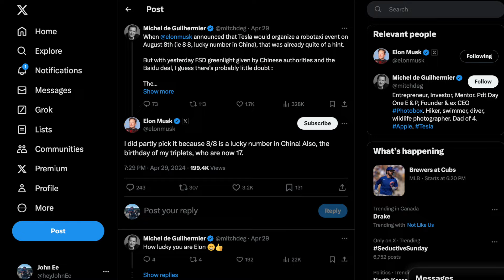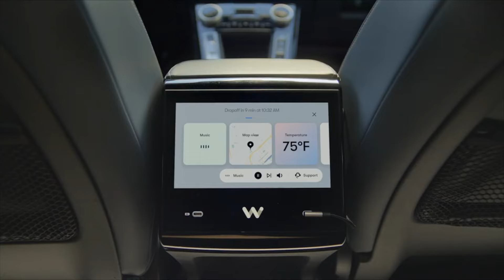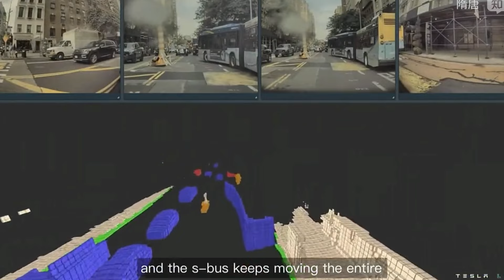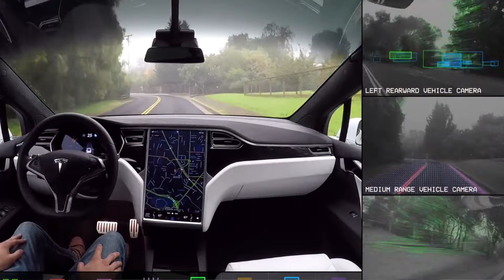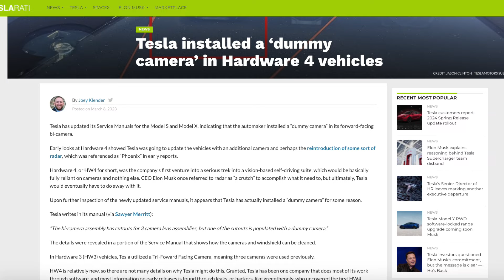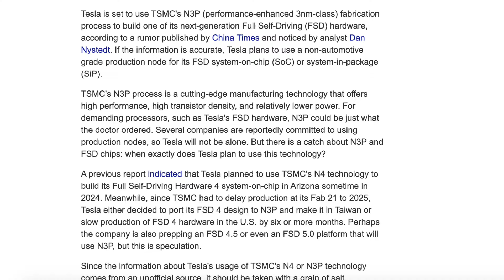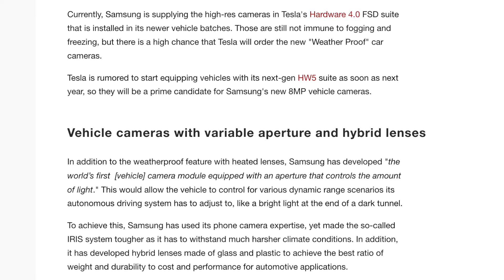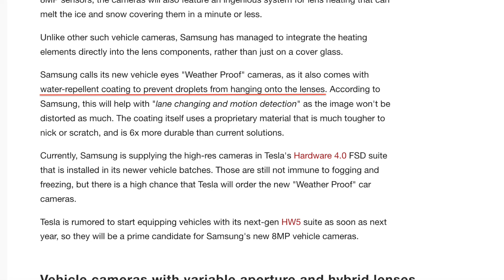Tesla HW5 Design with New Hybrid Enhanced Sensors | Massive Improvements Coming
Tesla has begun production of the next generation HW5 (hardware 5) full self driving computer for upcoming vehicles. These 3nm enhanced chips from TSMC will offer much higher performance and include additional sensors

Sunshades by BASENOR

All Weather Floor Mats

Magsafe Phone Mount

Center Console Organizer Tray